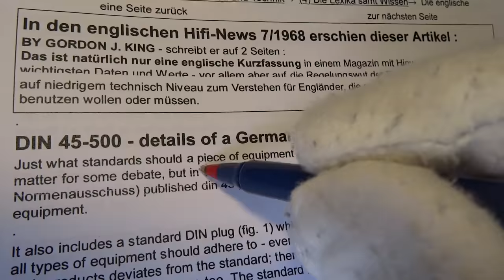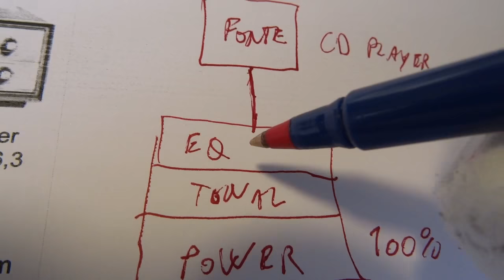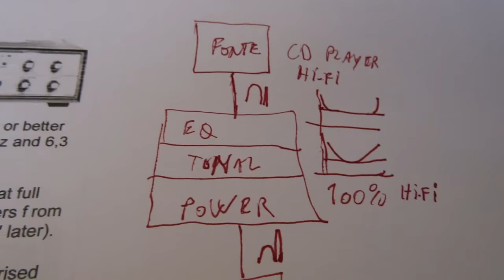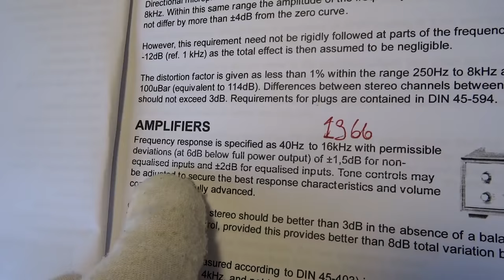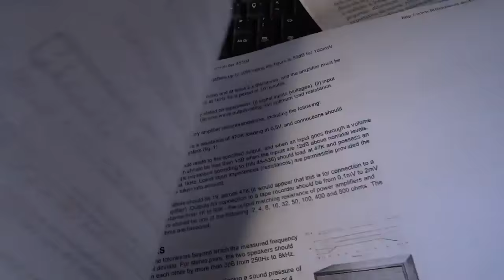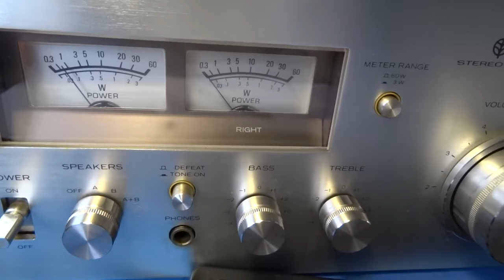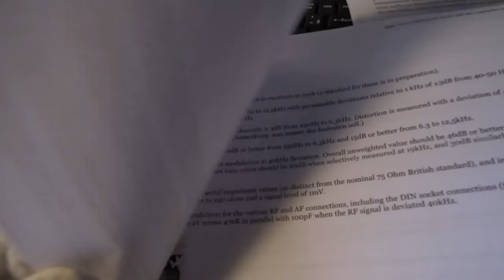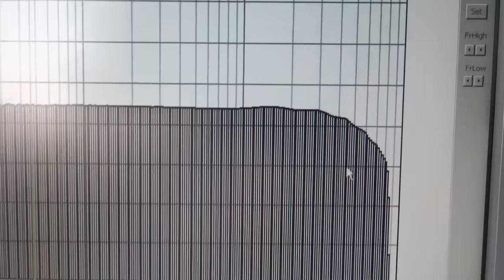08- NORMA HI-FI DIN 45-500 1966 PARA UM SISTEMAS DE ALTA FIDELIDADE